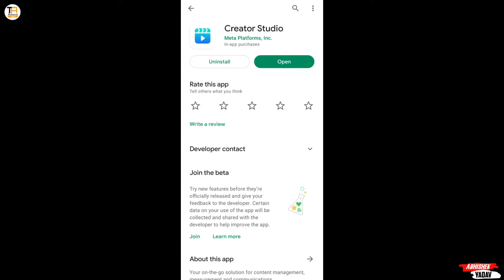Instagram New 5 Upcoming Updates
Friends, in this video I have told you 5 new updates of Instagram which are very useful for you, which are these updates and to know how to use them, must watch the video till the end and like, share, share the video.

instagram upcoming updates
instagram upcoming features
instagram upcoming changes

🛑 Technical Abhi

🛑 Abhishek Yadav